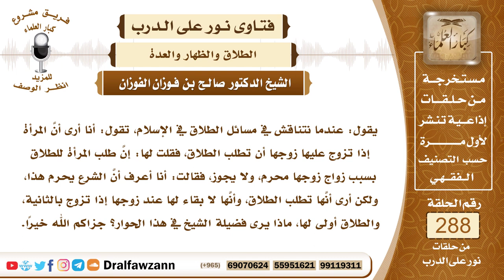4855- الحكمة من التعدد وحكم من تطالب بالطلاق بسبب ذلك - الشيخ صالح الفوزان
"السؤال: جزاكم الله خيرًا وأحسن إليكم، يقول: عندما نتناقش في مسائل الطلاق في الإسلام، تقول: أنا أرى أنَّ المرأة إذا تزوج عليها زوجها أن تطلب الطلاق، فقلت لها: إنَّ طلب المرأة للطلاق بسبب زواج زوجها محرم، ولا يجوز، فقالت: أنا أعرف أنَّ الشرع يحرم هذا، ولكن أرى أنَّها تطلب الطلاق، وأنَّها لا بقاء لها عند زوجها إذا تزوج بالثانية، والطلاق أولى لها، ماذا يرى فضيلة الشيخ في هذا الحوار؟ جزاكم الله خيرًا.
الجواب: هذا كلام باطل، والله جل وعلا أباح للرجل أن يتزوج بامرأة ثانية وثالثة ورابعة، وهذا من مصالح النساء، لئلا يبقين معطلات وعوانس، فهذا من مصلحتهن أكثر من مصلحة الرجال، لأن الرجال يتحملون ويكون عليهم مسؤولية كبيرة، أما النساء فإنه يُقام بمصالحهن وبكفالتهن ولو كن متعددات، فهذا من مصالحهن، والغيرة التي بينهن لا تمنع، لأن هذا فيه المصلحة وإن كرهته النساء بطبيعتهن، لقوله تعالى ﴿‌وَعَسَى ‌أَنْ ‌تَكْرَهُوا شَيْئًا وَهُوَ خَيْرٌ لَكُمْ﴾ [البقرة: 216] ولقوله تعالى ﴿فَعَسَى أَنْ ‌تَكْرَهُوا ‌شَيْئًا وَيَجْعَلَ اللَّهُ فِيهِ خَيْرًا كَثِيرًا﴾ [النساء: 19]، وإذا تزوج الرجل بامرأة أخرى لا يجوز لامرأته الأولى أن تطلب الطلاق، إلا إذا أضر بها أو حاف مع زوجته الأخرى، فلها أن تطلب الطلاق لإزالة الضرر عنها، أما إذا قام بالعدل وقام بحقوق الزوجتين فليس للأولى أن تطلب الطلاق في هذه الحالة، وتكون آثمة لو طلبته، لما جاء في الحديث أن المرأة إذا طلبت من زوجها الطلاق من غير ما بأس أن رائحة الجنة حرام عليها، فتزوجه بزوجة أخرى هذا مما أحله الله له، فإذا قام بالعدل فإنه لا يسوغ أن تطلب امرأته الأولى الطلاق، وإن طلبته فهي آثمة كما في هذا الحديث.

السيرة الذاتية :
للاشتراك في قناة الشيخ صالح الفوزان

14_ الشيخ محمد أمين الشنقيطي
يتيوب

15_سماحة المفتي عبد العزي"